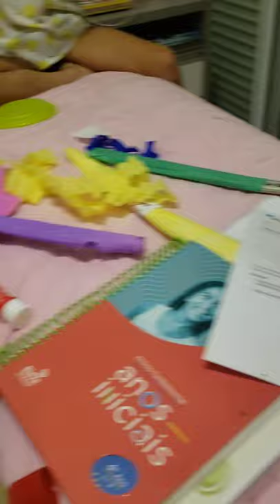Tarefa de Artes